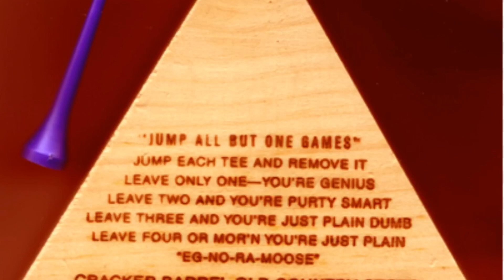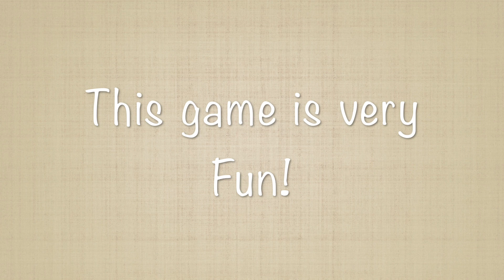Peg game :Playing a new game Ep:17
This video is about playing the game Peg game Its super Fun! If you want to try this awsome game .